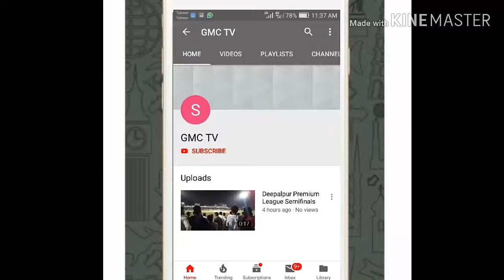How to make in harvest in cutting gandham